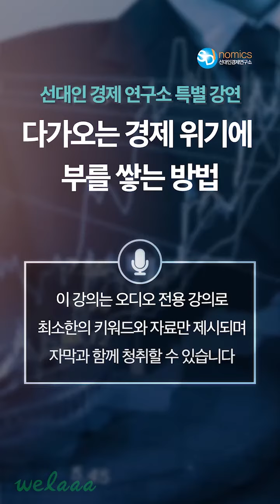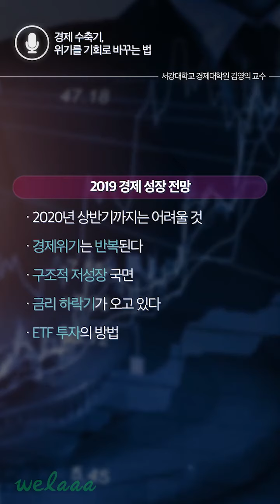재테크 시크릿: #1 ETF 투자 편: 거시경제로 보는 ETF 투자법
금리 0% 시대, 쪽집게 애널리스트가 보장하는 연수익률 70% 투자 전략!
★재테크 시크릿: #1 ETF 투자편★

미리보기 버전을 공개합니다 :)

▶ 앱에서 자막과 함께 편하게 전체 강의 듣기

ㅡ
[클래스 소개]

▲국내 투자 고수들이 모인다는 선대인 경제 연구소 특별 세미나 실황 중계
▲대한민국 투자 고수 4인이 알려주는

5년 연속 BEST_애널리스트 서강대학교 김영익 교수가 말하는 위기 대비 투자 전략

경제환경이 급변하는 시대, 우리 경제와 금융시장을 제대로 진단하고 올바르게 전망할 수 있는 사람만이 부의 맥을 짚어내는, 실패없는 투자를 할 수 있습니다.

서강대학교 경제대학원 김영익 교수는 저서 『3년 후 미래』에서 중국발 금융위기로 촉발된 세계 경제를 정확히 적중시켜 세간의 찬사를 받은 여의도 족집게 애널리스트입니다.

이 강의는 김영익 교수의 현장 강연을 녹취한 강의로 여러 경제 지표를 바탕으로 미래 경제를 날카롭고 깊이 있게 분석하고, ETF 투자를 포함한 경제 위기 속 개인의 투자 전략법을 알려드립니다.

대신증권, 하나증권의 리서치 센터장과 하나금융연구소장 등을 역임한 국내 최고 애널리스트가 말하는 경제 위기 시의 특별한 투자 전략을 지금, 확인해보세요!

- 정확한 근거와 지표를 바탕으로 세계 경제에 실질적인 이해를 하고 싶은 분
- ETF 투자에 대해 들어봤지만, 정확히 무엇인지 잘 알지 못하는 분
- 위기라는 세계 경제 속에서 부를 창출하려면 무엇을 해야 할지 깊이 있는 분석을 듣고 싶은 분
- 선대인경제연구소의 특별 강연이 궁금한 분
- 경제 위기 속, 돈 버는 방법을 배우고 싶은 분

ㅡ
[강사 소개]
김영익 서강대학교 경제대학원 교수

5년 연속 주요 언론사 베스트 애널리스트 선정, 거시 경제의 흐름을 꿰뚫는 금융경제분야 전문가

서강대학교 경제학부 교수이자 한국 금융연수원 겸임교수 및 LG 하우시스 사외이사로 9.11테러 직전의 주가 폭락과 그 후의 반등, 2004년 5월의 주가 하락과 2005년 주가 상승등을 맞춰 '족집게' 애널리스트로 불린다. 신문과 방송 등 각종 미디어를 통해 복잡한 경제이론과 시장 상황을 쉽고 명쾌하게 풀어주는 전문가로 손꼽힌다. 1988년 대신증권에 입사해 대신증권과 하나대투증권에서 리서치센터장을 역임하였고, 하나금융경영연구소 소장을 거쳤다. 5년 연속 주요 언론사의 베스트 애널리스트에 선정되었으며 주요 저서로는 『3년 후 미래』, 『경제지표 정독법』, 『이기는 기업과 함께가라』 등이 있다.

ㅡ
당신이 알아야 할, 당신이 알고 싶은
지식콘텐츠 모두 윌라에서 찾으세요